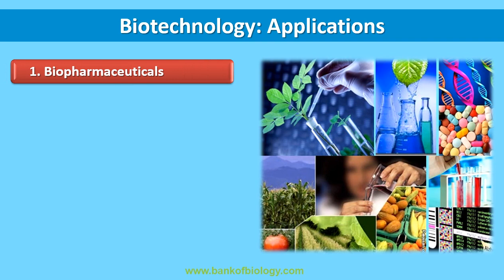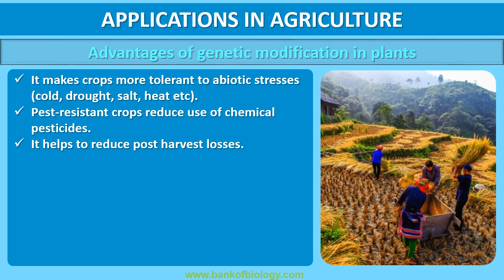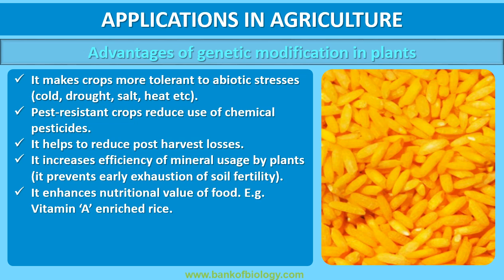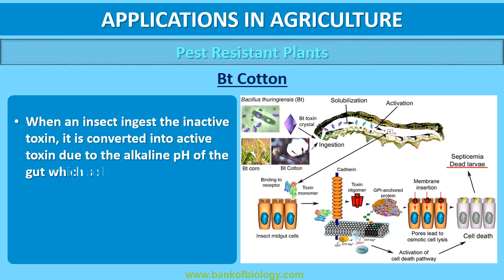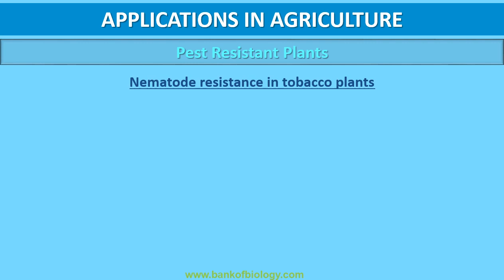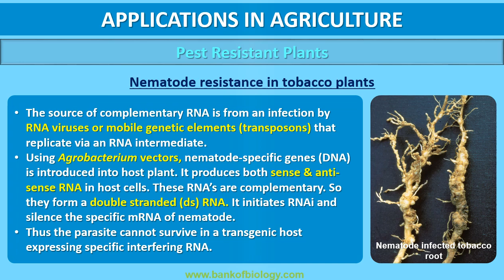Biotechnology applications- part 1 application in agriculture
Biotechnology applications- for Class 12, Plus 2, CBSE students.